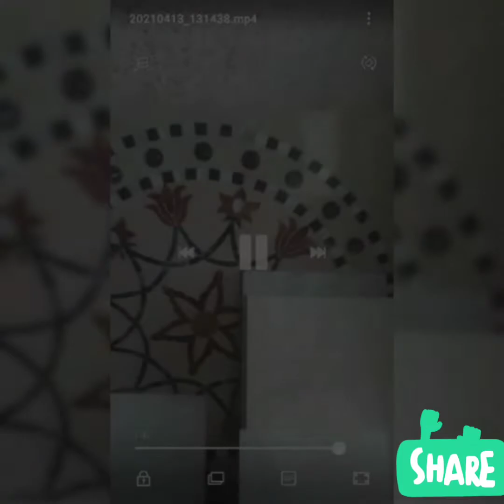Marble Flooring tiles designs || Marble granite designs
Hi guys!

I am a construction consultant , I am trying to provide best and latest design of constructing materials .

I have already added different video's on my channel about designs :wall decor,door design,ceiling etc .